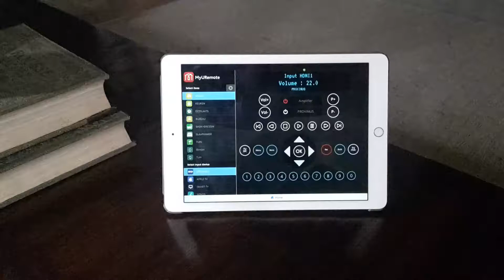duotecno meets MyURemote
MyURemote is a unoversal remote control app for audio video and home domotics. In this small video we control the lights of a duotecno domotics system and a Bose lifestyle V35 system.